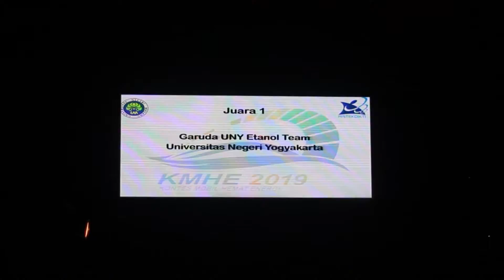[After Movie] Kontes Mobil Hemat Energi 2019 - Garuda UNY Team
Hello, guys!

Here is our after movie on KMHE 2019.

On 24th until 28th September, we joined this competition. We have so many experiences and achieve the 3rd Winner of Urban MPD Diesel category and 1st Winner of Fun Race category.

Happy watching!